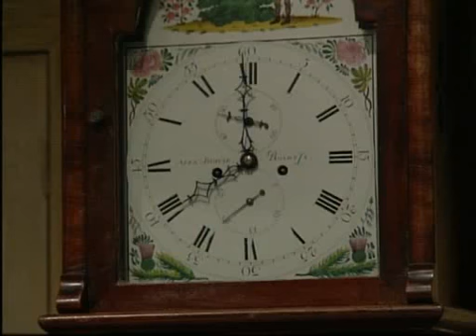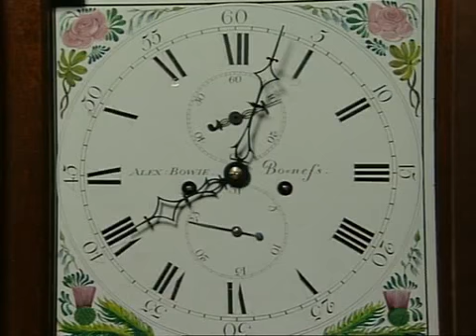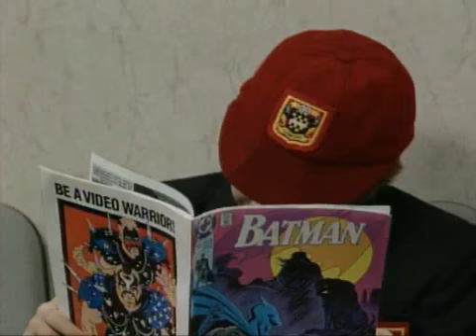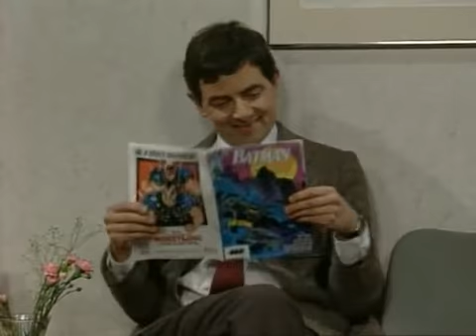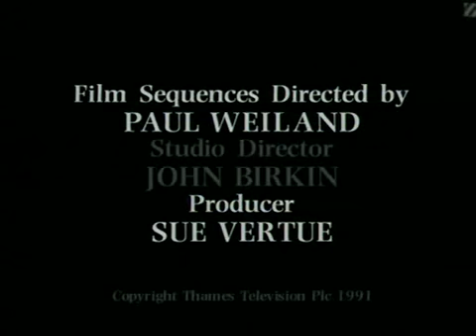Mr Bean 6 Mr Bean Rides Again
Mr. Bean is a British sitcom created by Rowan Atkinson and Richard Curtis, and starring Atkinson as the title character.